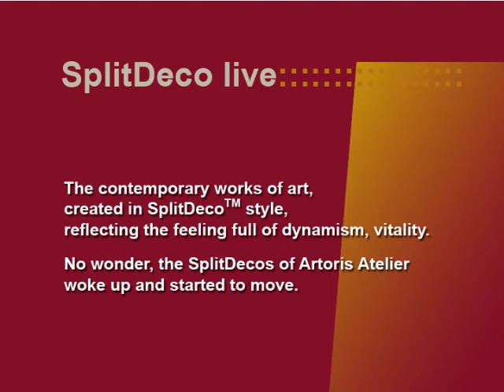Please take Monsieur Freud out dancing - SplitDecoLive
This SplitDeco LivePainting performance was shown in Atelier Artoris, in inward mood, Special thanks for the marvelous voice to Sugárka Enyedi.